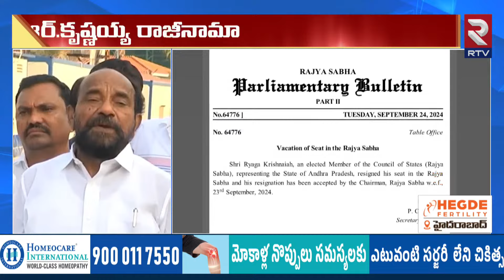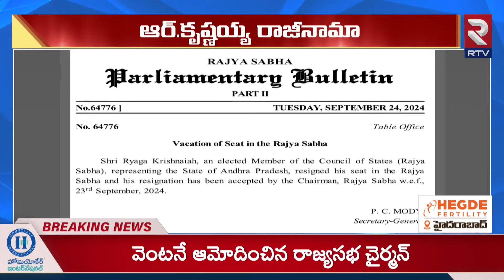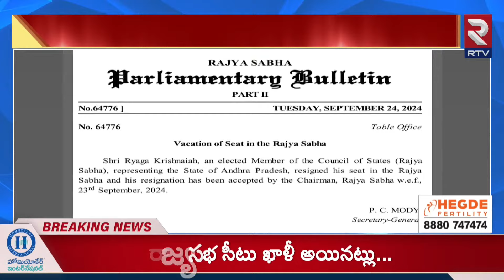జగన్ నన్నువదిలేయ్ | R. Krishnaiah Resignation | YCP | YS Jagan | RTV